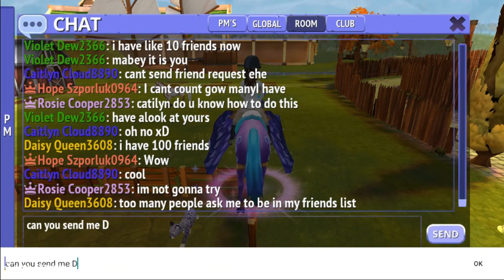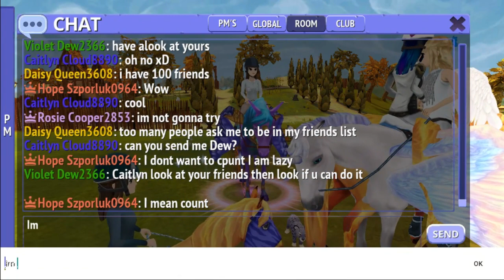Have Fun With Violet Dew, Rosie Cooper, Hope Szporluk, Daisy QUeen, aand Sky Angel